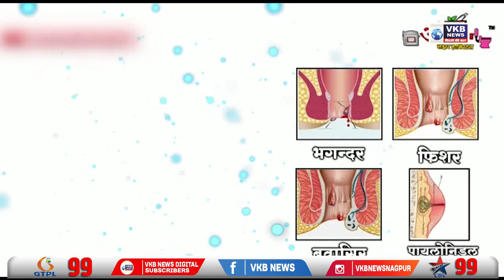हम ऐसे काम नहीं करते जो रिकॉर्ड नहीं किए जाते - नाना पटोले